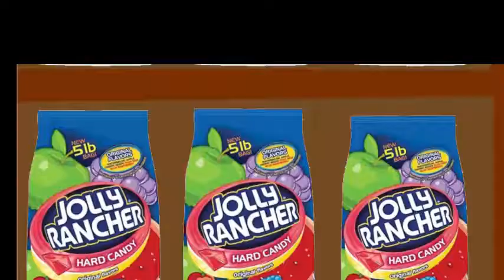PIGGING BANK - PAW Patrol Baby Saves MONEY in Piggy Bank - Baby Toys Video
Hi my Friends, Welcome to KitKat TV - PAW patrol Episodes.

I really love the Kids movies for our lovely childhood. also Toy is my lovely things to play whole my everyday.

How about you my buddy?
Actually most lovely baby and kids as us. They very love to have own some favorites toys to play, sleep and eat with them to relax and learn some vital things in our life. So I do.

Here we go -  the best of paw patrol toys!
They change to play with you.

Let's go, Here Great video for you.